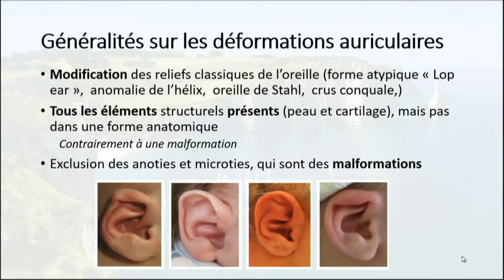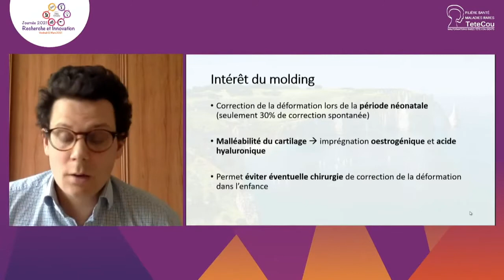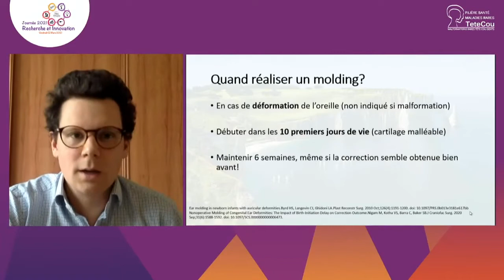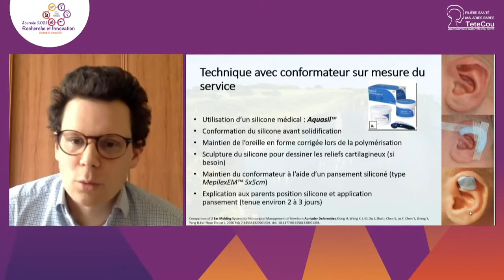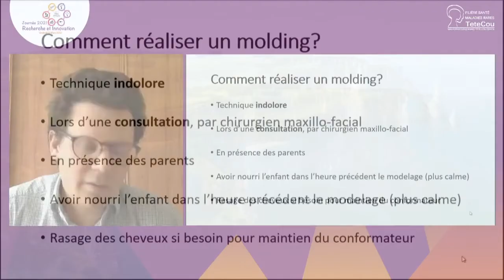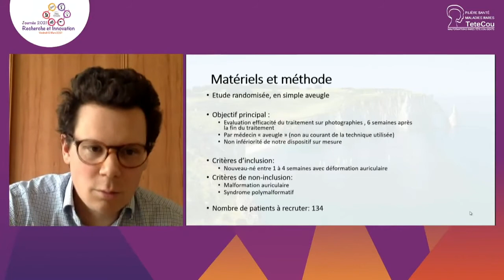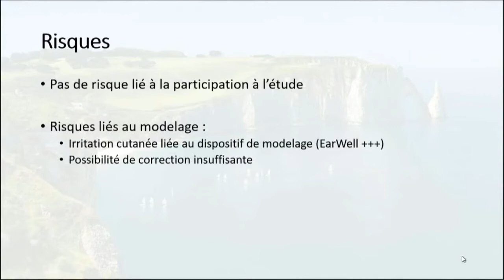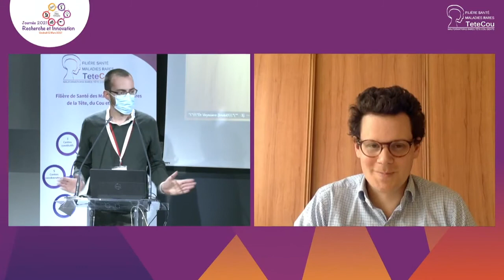Dr Alexis Veyssière - Journée Recherche et Innovation 2021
"MoldEar : correction des déformations de l’oreille chez le nouveau-né" présenté par le Dr Alexis Veyssière, Chirurgien maxillo-facial - CCMR MAFACE, CHU de Caen - EA 7451, lors de la Journée Recherche et Innovation 2021 de la la Filière TETECOU

Retrouvez l'ensemble des vidéos de la Journée Recherche et Innovations 2021